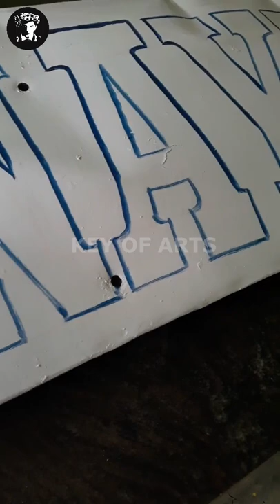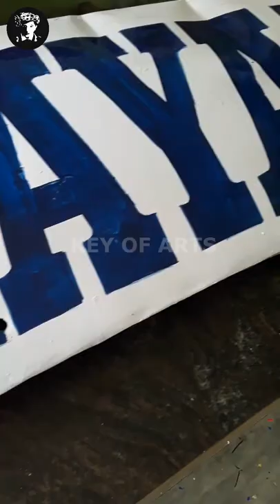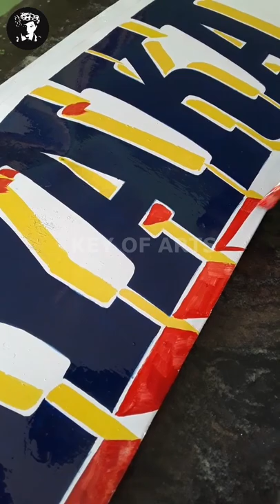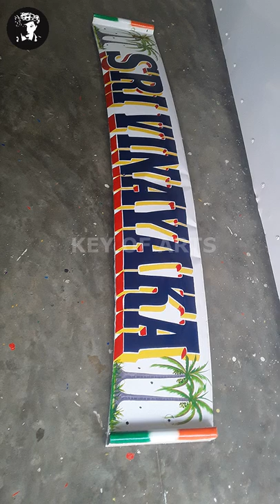3D Painting Lettering Writing in English Coconut Tree Drawing Colours Shading - key of arts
How to Draw Coconut Tree Painting 3D Lettering Design Writing in English
Lorry Name Board Colours Shading Art vertical video.

Artist - Lokanath